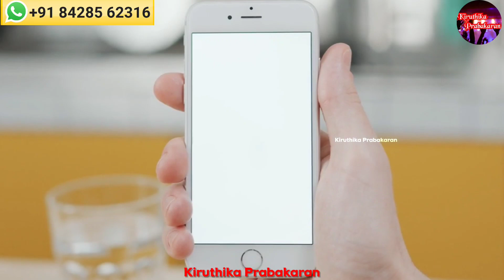Gratitude Water Manifestation Method || Kiruthika Prabakaran